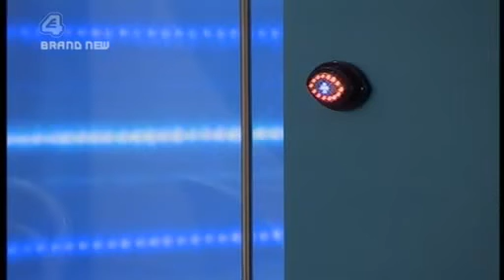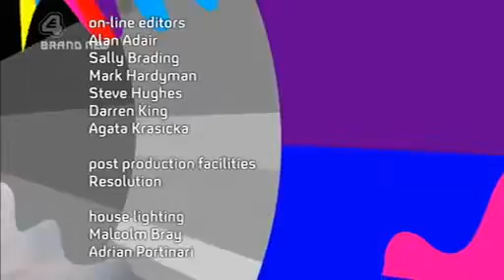Big Brother UK - series 8/2007 (Episode 46b: Diary Room Uncut/Day 54)